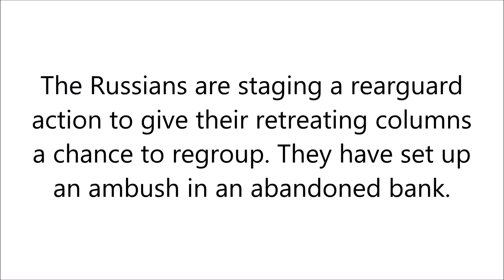Lego WW2 Battle of Stalingrad: Ambush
The Battle of Stalingrad (23 August 1942 – 2 February 1943) was the largest confrontation of World War II in which Germany and it's allies fought the Soviet Union for control of the city of Stalingrad in Southern Russia.